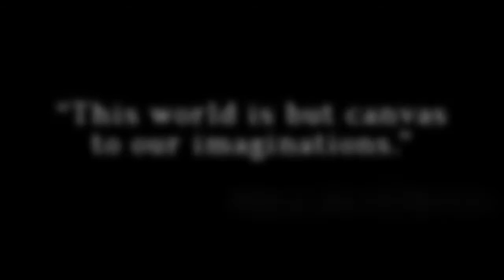EverQuest Next Landmark